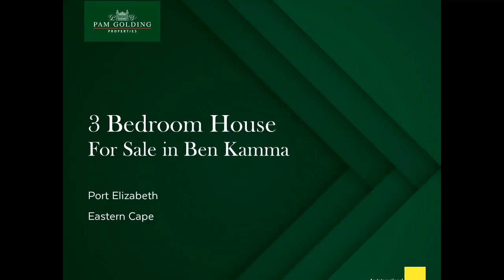3 bedroom house for sale in Ben Kamma | Pam Golding Properties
Move right into this stunning home, which nestles in the residential area of Village on Walker. Secure, and in close proximity to Walker Drive Shopping Centre, Gym, Baywest Mall and daily amenities, it's the ultimate in convenience. And the cherry on the top? We assist with your bond application, there is NO TRANSFER DUTY and you can change the finishes and even the design (for soon to be built units) to suit your personal needs. Special features include sleek modern fittings, gorgeous kitchen, bathrooms, and a sunny open-plan living area. The garden is already lawned, and fully enclosed for kids and dogs. A unique, once-in-a-lifetime opportunity to create your dream, it must be seen.